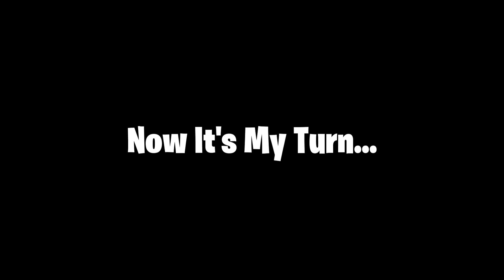Tense - Fortnite Montage (Custom Skins)